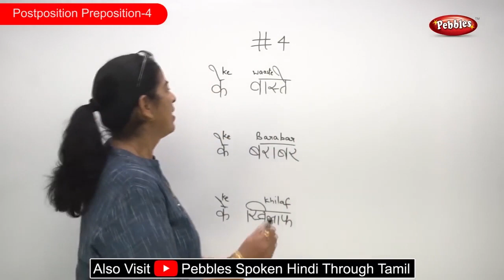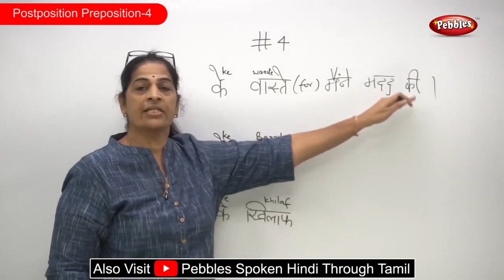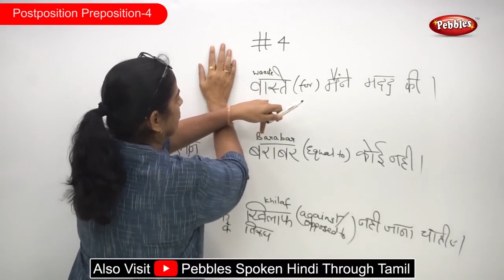Spoken Hindi through English | Postposition - Preposition Part - 4 | Learn Hindi Through English